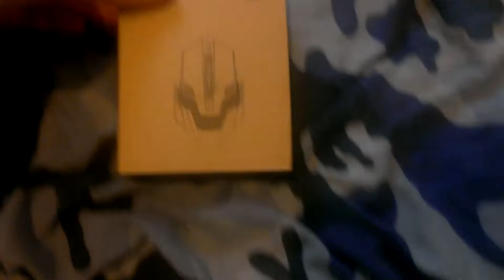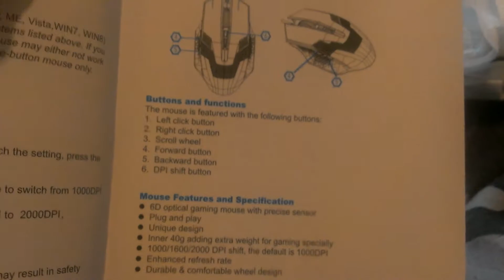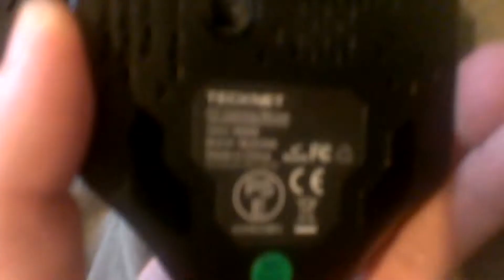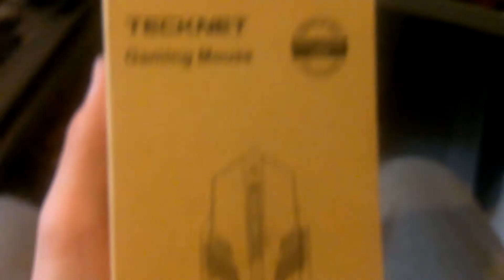TeckNet Raptor LED Gaming Mouse Unboxing